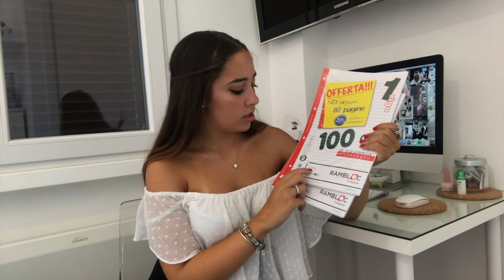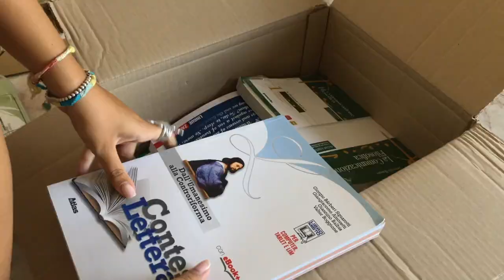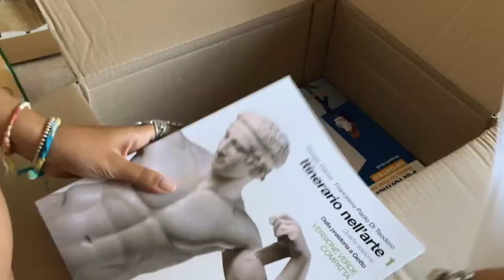✰ back to school supplies haul 2019 ( ITA + I'M NOT READY FOR THIS... ) ✰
OPEN ME ⤸

I DON’T OWN THESE SONGS, I ONLY USE THEM AS A BACKGROUND NOISE FOR MY VIDEOS.
______________________________________________________↡ GEEK INFO ↡
-CAMERA-
iPhone 7 (4K a 30 fps)
-EDITING PROGRAM-
iMovie